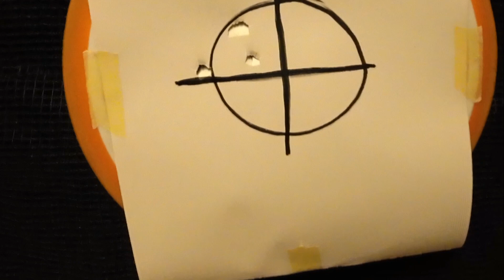Kugelfang für die Zwille bauen!? / building a catchbox for slingshots!?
Nein, das ist keine Bauanleitung!
Dies ist die Dokumentation eines creativ-experimentellen Schaffensprozesses!
Gucken, schmunzeln, bessermachen. Viel Spaß!